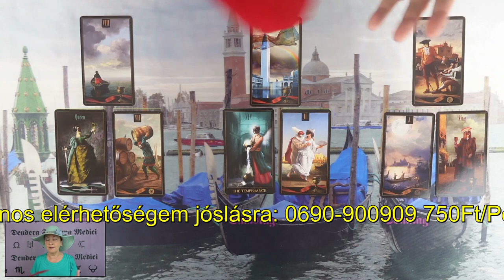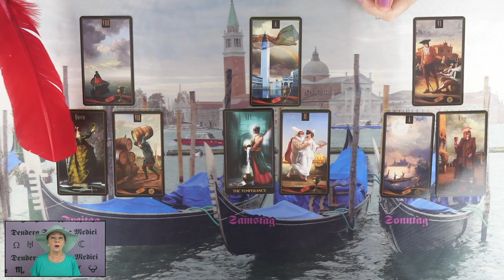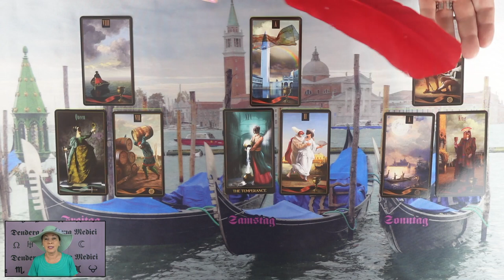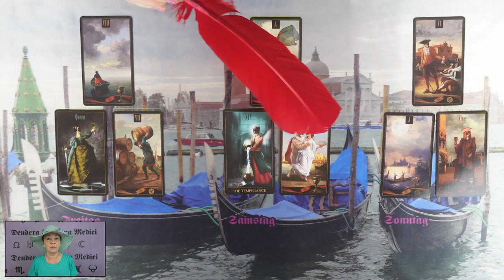Vannak gondjai, és hálás lesz azért, ha meghallgatod őt❣ikerláng